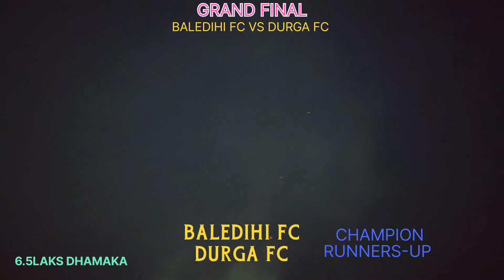Grand Final BALEDIHI FC VS DURGA FC Jhanjadapal Football Turnament-2022